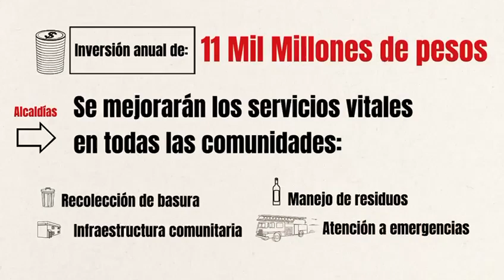Gobiernos Locales tendrán más Recursos con la Ley de Modernización Fiscal, ElGobiernoTeEscucha